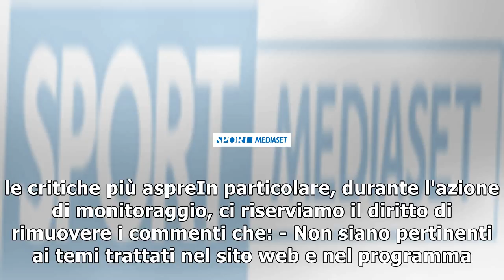Chelsea, conte: "non siamo più in lotta per il titolo"